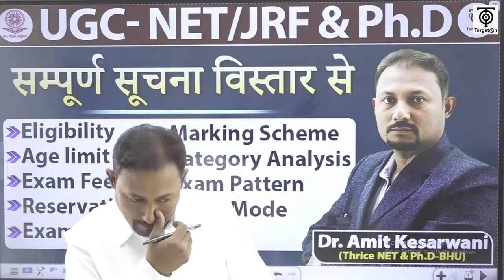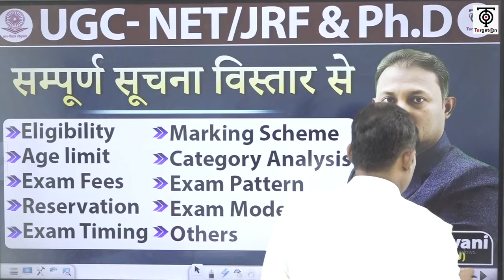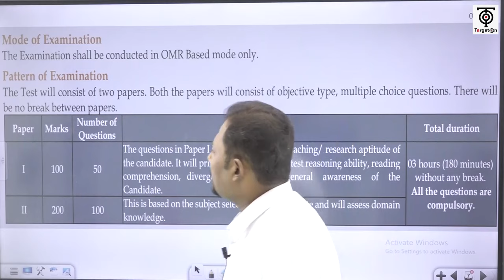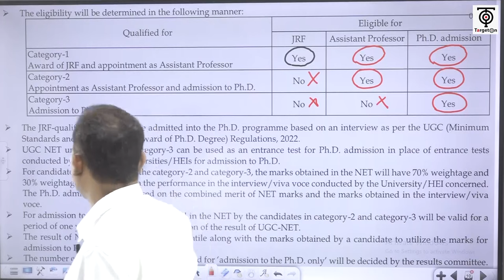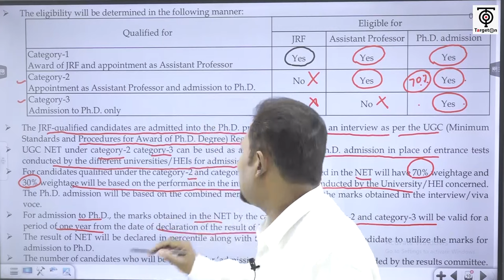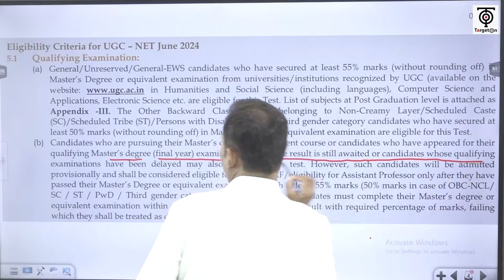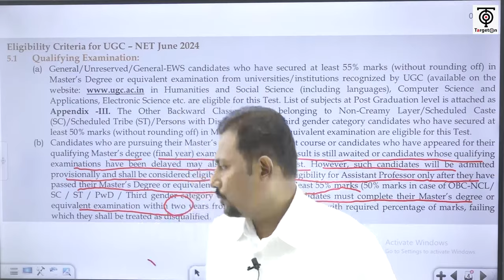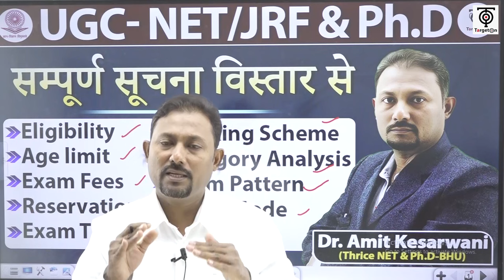UGC NET/JRF & Ph.D Complete Details, Career Opportunities & Eligibility Criteria ..Dr.Amit Kesarwani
UGC NET/JRF &Ph.D Complete Details, Career Opportunities & Eligibility Criteria by Dr.Amit Kesarwani
UGC NET 2024 से संबंधित हमारे टेलीग्राम चैनल का लिंक नीचे दिया गया है आप इसे Join कर लीजिये ताकि बैच से सम्बंधित सम्पूर्ण जानकारियाँ आपको प्राप्त  हो सकें👇